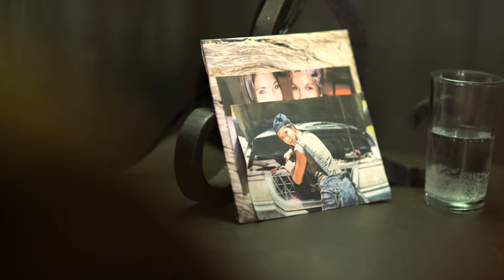Fieras Trailer 1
Telenovela Costarricense Fieras
15 episodios

Serie - 15 Episodes (Drama)